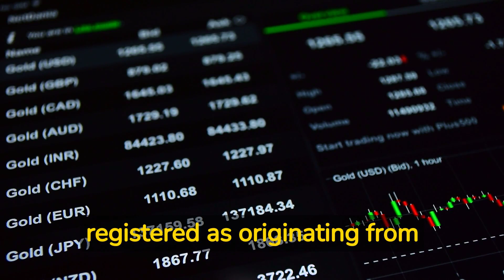MINING NEWS | Brazil's Indigenous Affairs Minister Announces New Penalties for Illegal Gold Mining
Recent announcement made by Brazil's Indigenous Affairs Minister, to impose stricter penalties on illegal gold mining in the Amazon rainforest. The penalties include hefty fines and potential imprisonment for those found guilty of illegal gold mining. This move is seen as a step towards protecting the Amazon rainforest and the indigenous communities who depend on it for their livelihoods.